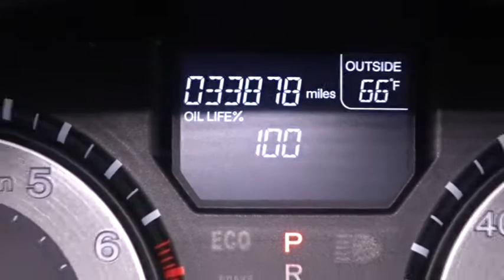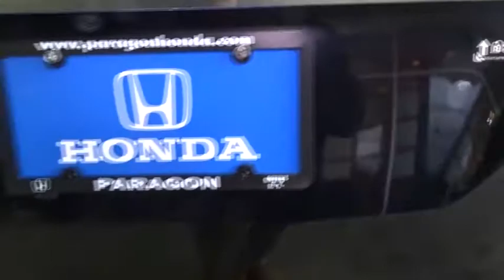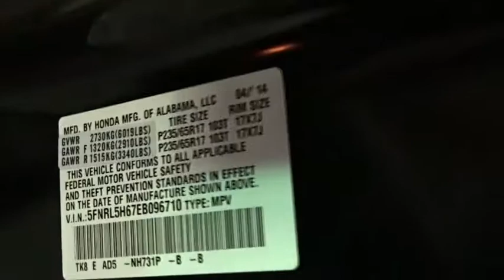2014 Honda Odyssey Woodside, Queens, Manhattan, Whitestone, Brooklyn, NY 170388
2014 Honda Odyssey

Paragon Honda
57-02 Northern Blvd